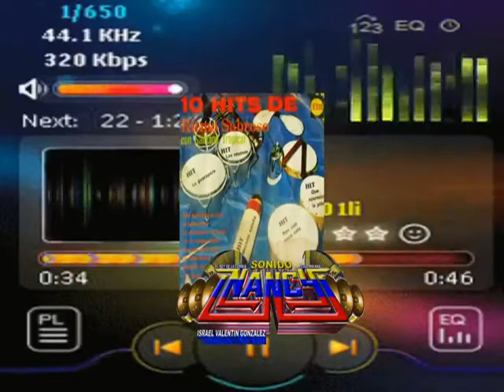😍🌴📀💿EL GRUPO SANTANA TROPICAL--😱😱🙂🌴😍📀💿 Sonido Nancy Plus🆗👍🐷